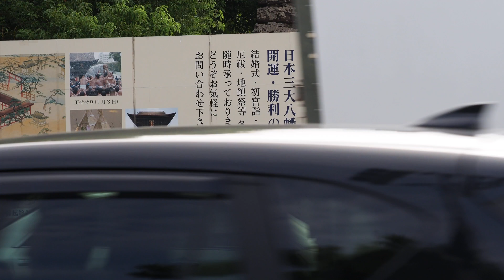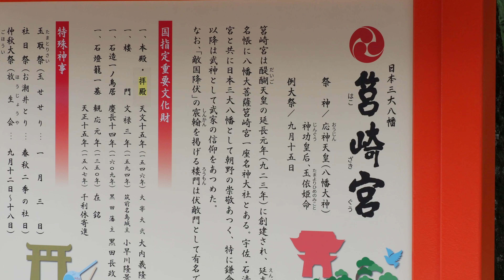筥崎宮 放生会 / tele shooting #03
筥崎宮は日本三大八幡宮のひとつ
筥崎宮の放生会は博多三大祭りのひとつ
「万物の生命をいつくしみ、殺生を戒め、秋の実りに感謝する」お祭り

hand held video shooting
with a telephoto lens
without a tripod
without post image stabilization